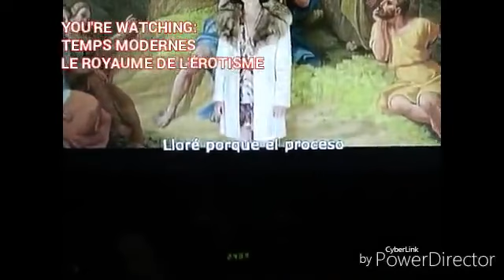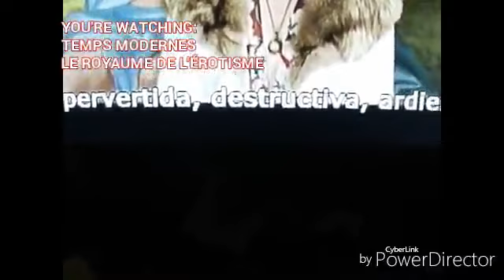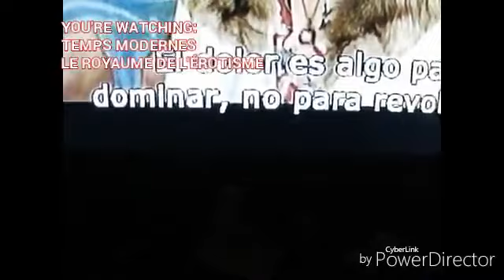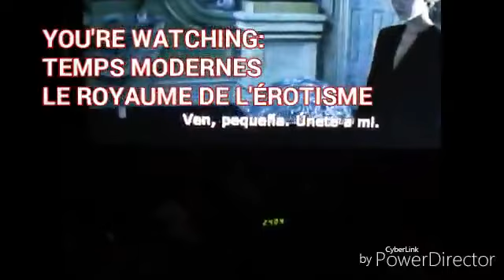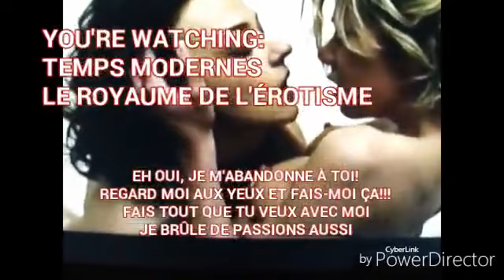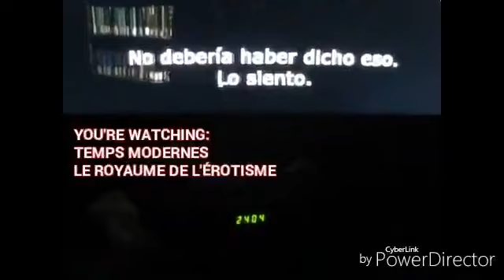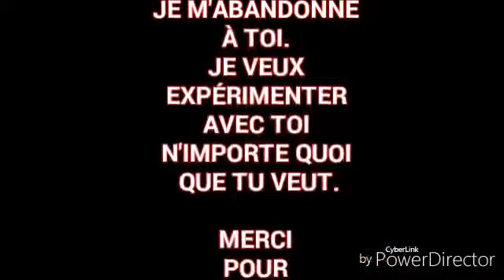TEMPS MODERNES LE ROYAUME D'ÉROTISME PARTY 2 et 3 et COMPILATION DE FILMS PHOTOS REÇUES By JEM424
"PARTY 2, 3,. " etcetera...les autres de S.G. EN ARGENTINA Sodoma et Gomorra. J'AURAIS DU MIEUX LE NOMMER LES PILULES MAGIQUES DES AMIS DU PRÉSIDENTS D'ARGENTINE. UNE CHOSE C'EST SÛRE SI ELLE ÉTAIT VIERGE PAS MAINTENANT. 0 NON PAS LES ORIGINALES (VA ME METTRE EN BEAUCOUP DE PROBLEMES) ON EST UN GENTLEMAN PEUT DIRE LE PÉCHÉ, PAS LE PÊCHEURS CE QUI ME RENDS TRISTE C'EST ÊTRE SÛR QUE LES FILS DE PUTE MILLIONNAIRES L'ONT FAIT PARCE QU'ILS ME HAÏ ET PAS PARCE QU'ILS L'AIMAIT. AY AY AY. TEMPS MODERNES LE ROYAUME D'ÉROTISME C'EST UNE COMPILATION DE FILMS_PHOTOS REÇUES. DES PILULES MAGIQUES ET AUTRES CHOSES, ETAIENT A VENDRE A LA PORTE DU STARSBUCK RIV 4900 PAR DES PARTICULIERS PROTEGES PAR LA POLICE. MERCI POUR REGARDER. JEM 424